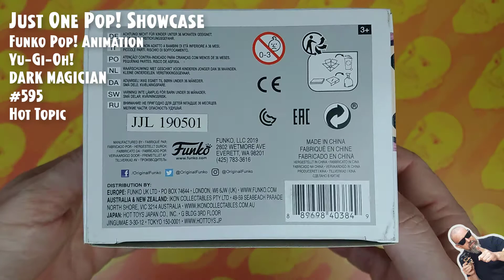Funko Pop Yu-Gi-Oh - Dark Magician - #595 - Exclusive Hot Topic // Just One Pop Showcase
Funko Pop Animation: Yu-Gi-Oh - Dark Magician - #595 - Exclusive Hot Topic // Just One Pop Showcase